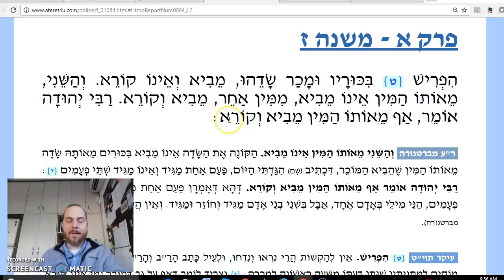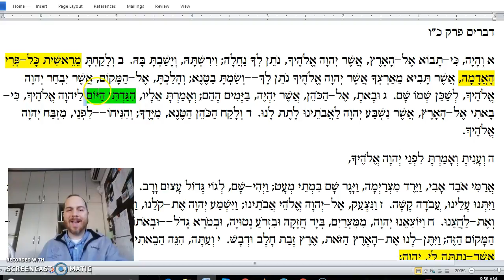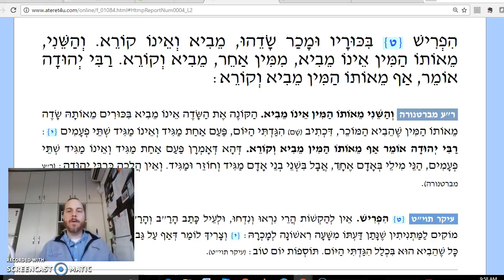Bikkurim Chapter 1 Mishnah 7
If you sold your field before offering Bikkurim?